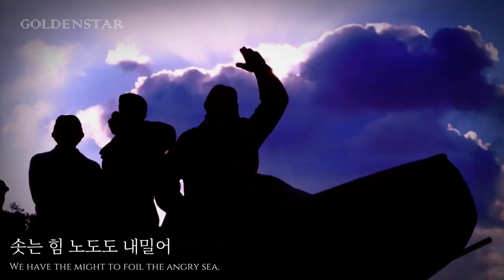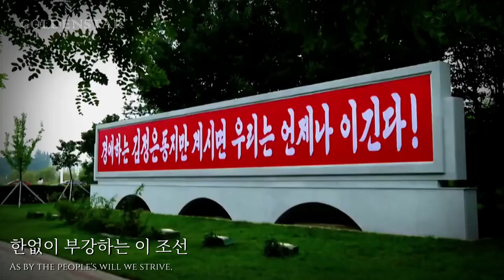National Anthem of North Korea | 애국가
« Korean/조선말 »
1945년 독립 이후에 안익태가 작곡한 애국가가 한반도에 널리 퍼졌지만, 조선민주주의인민공화국은 자신의 체제에 맞게 국가를 따로 만들었다.

작사자 박세영은 일제 강점기에 조선프롤레타리아예술가동맹(KAPF, 카프) 활동을 하였으며, 당대의 저항 시인으로 이름이 높았다. 광복 후 북으로 건너가 조선민주주의인민공화국의 국가를 비롯하여 조선민주주의인민공화국을 찬양하는 시를 여러 편 지었다. 작곡자 김원균은 《김일성 장군의 노래》를 작곡한 조선민주주의인민공화국의 대표적인 음악가로, 조선민주주의인민공화국 최고인민회의 상임위원회에서는 2006년 평양음악대학의 이름을 김원균평양음악대학으로 개칭하였다.

4/4박자, 내림 나 장조로 ‘약간 느리고 장중하게’ 부른다. ‘찬란한 문화로 자라난’부터 ‘길이 받드세’까지는 본래 한 번만 부르도록 되어 있었으나, 김일성이 이 노래를 듣고 "우리 나라는 찬란한 문화로 자라난 유구한 역사를 가진 나라인데 어떻게 한 번만 부를 수 있겠는가?"라고 하면서 두 번 반복해 부를 것을 제안해 지금과 같은 형태로 곡이 수정되었다.[출처 필요] 2002년 아시안 게임 때 조선민주주의인민공화국이 공식 국가의 자격으로 참가하면서 국기 게양식 때 최초로 대한민국에서 공식적으로 이 곡이 연주되었다.

2007년 5월 30일 조선중앙통신사는 조선민주주의인민공화국의 국가인 애국가가 재편곡되었으며 조선민주주의인민공화국 당국이 새로운 국가 악보와 관련 문서를 세계 각국에 전송하였다고 밝혔다.
« English »
"Aegukka" (Chosŏn'gŭl: 애국가; lit. 'Patriotism Song'), officially translated as "Patriotic Song", is the national anthem of the Democratic People's Republic of Korea, more commonly known as North Korea. It was composed in 1945 as a patriotic song celebrating independence from Japanese occupation and was adopted as the state anthem in 1947.
« Thai/ไทย »
เพลงชาติของประเทศเกาหลีเหนือมีชื่อว่า แอกุกกา (เกาหลี: 애국가; ฮันจา: 愛國歌; อาร์อาร์: Aegukga; เอ็มอาร์: Aegukka) เช่นเดียวกับชื่อของเพลงชาติเกาหลีใต้ มีความหมายว่า "เพลงรักชาติ" เพลงนี้รู้จักกันอีกชื่อหนึ่งตามวรรคแรกของเพลงว่า "อาชิมึน พินนารา" (เกาหลี: 아침은 빛나라; เอ็มอาร์: Ach'imŭn pinnara) แปลว่า "แสงอรุณจงฉาย" ("Let the morning shine")

ก่อนการก่อตั้งประเทศ เกาหลีภาคเหนือยังคงใช้เพลงแอกุกกา ซึ่งเป็นเพลงชาติของประเทศเกาหลีใต้ในปัจจุบัน เป็นเพลงชาติ เมื่อเกาหลีเหนือแยกตัวเป็นประเทศใหม่ใน พ.ศ. 2490 จึงได้มีการประพันธ์เพลงนี้ขึ้นเป็นเพลงชาติของเกาหลีเหนือแทนที่ เนื้อร้องโดย ปัก เซ ยอง (เกาหลี: 박세영; ฮันจา: 朴世永) ทำนองโดย คิม วอน กยุน (เกาหลี: 김원균; ฮันจา: 金元均)